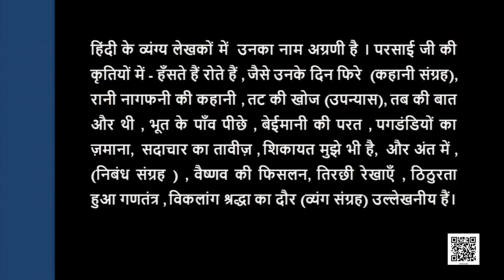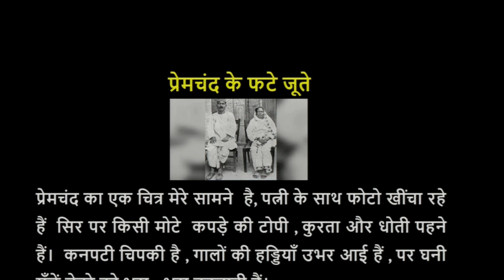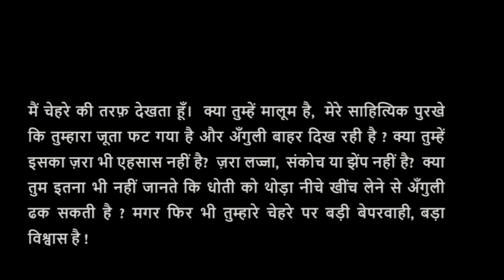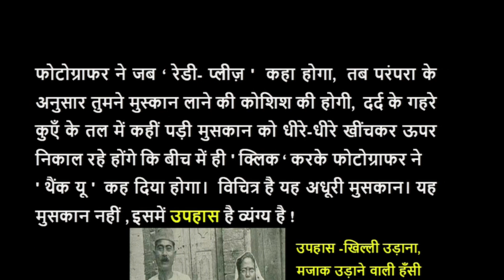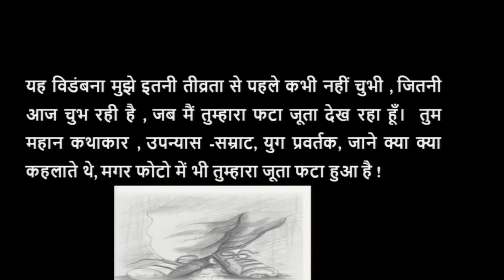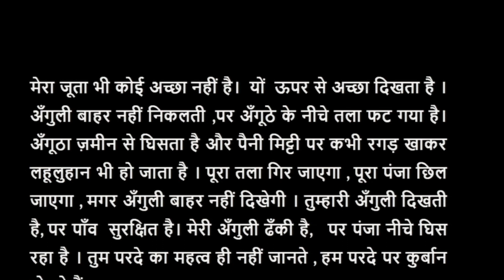Premchand ke Phate Joote | प्रेमचंद के फटे जूते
Class 9 Hindi Chapter 6 – प्रेमचंद के फटे जूते, Premchand ke Phate Joote